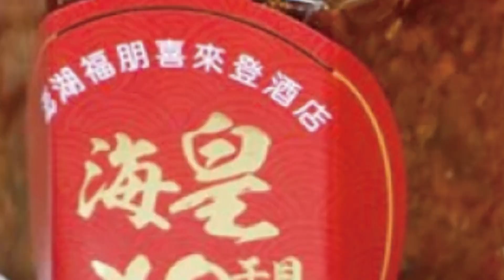【每日必看】Google街景作證 他門口霸位11年 還嗆:儘管檢舉@中天新聞CtiNews 20220717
南投縣公有道路停車格雖然不多，但全都是免費，所以居民佔位時有所聞，但在南投市復興路上，有一個停車格，被店家長期霸占11年，嚴重影響其他真正需要停車格的民眾，對此當事店家受訪時，態度十分囂張，不怕民眾來檢舉，警方也可以盡量來開單，只希望縣府趕快通過停車格收費，能夠大大改善占用的亂象。